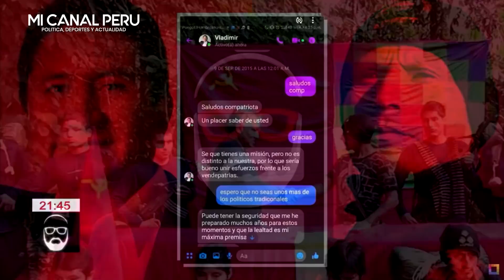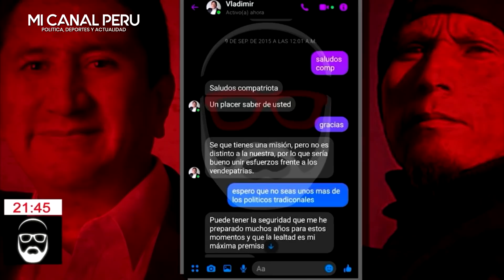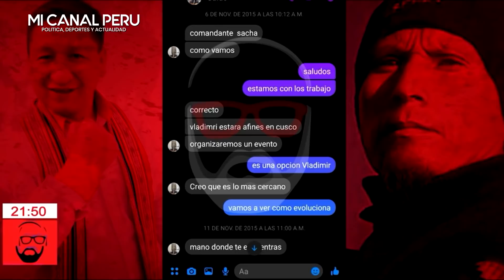NUEVOS 'CHATS' HUNDEN MÁS A VLADIMIR CERRÓN Y GUIDO BELLIDO: EDDY "SACHA" VILLAROEL DINFUDIÓ PRUEBAS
Nuevas conversaciones reveladas por el colaborador eficaz Eddy “Sacha” Villarroel, complican más la situación de Vladimir Cerrón y Guido Bellido, imputados de sostener vínculos con el grupo terrorista Sendero Luminoso o también denominado Frente Unido Democrático Revolucionario Andino del Perú, en el Vraem.